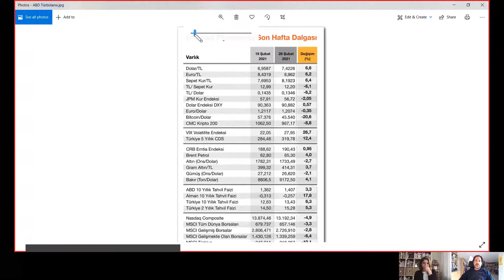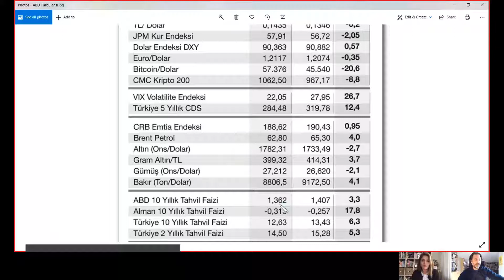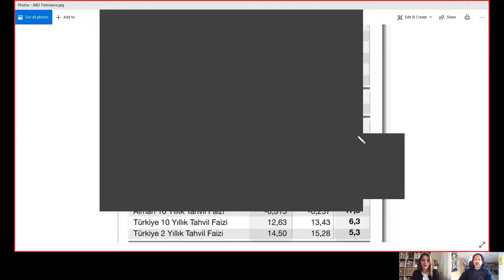HIZLI EKONOMİ - DOLAR/TL'de türbülans sona erdi mi?